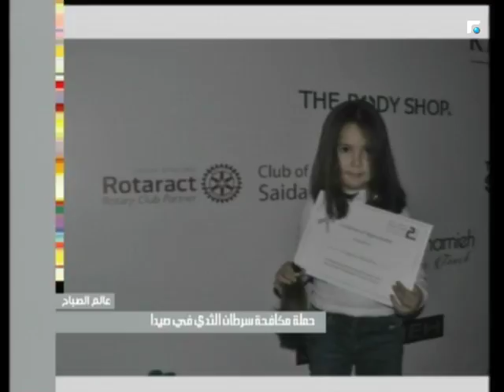عالم الصباح - فقرة "حملة مكافحة سرطان الثدي في صيدا" 10/10/2017